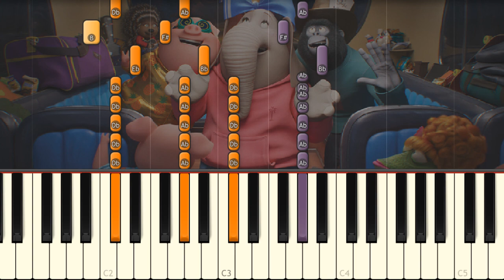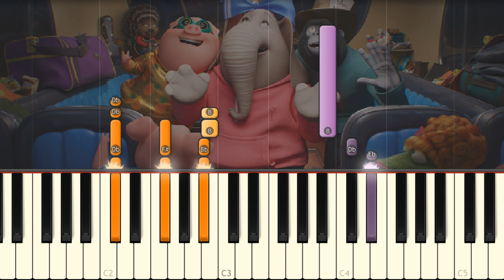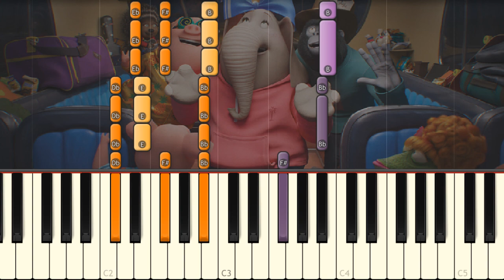Let's Go Crazy - SING 2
Today I play on piano a new SING song by Meena, Johnny, Rosita and Gunter.